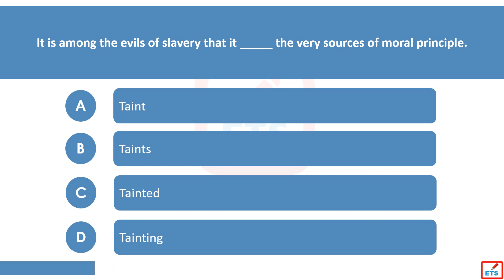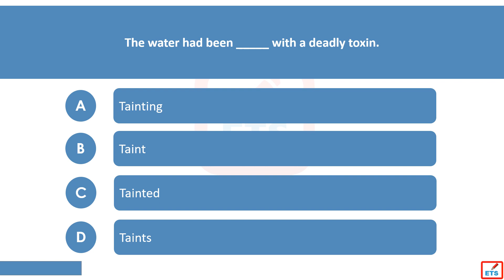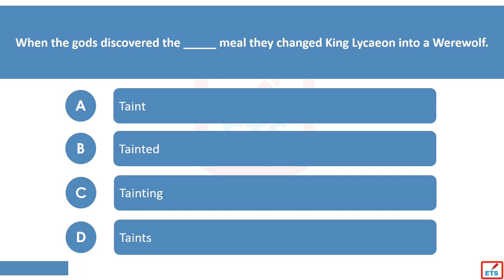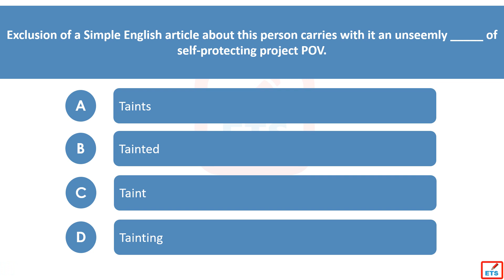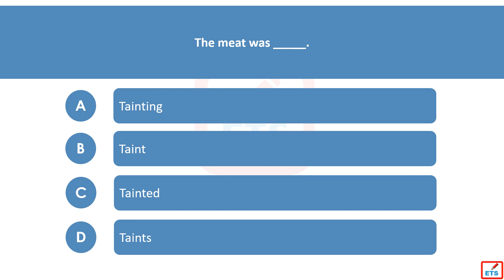English Verb Tenses: Taint, Taints, Tainted, Tainting Quiz